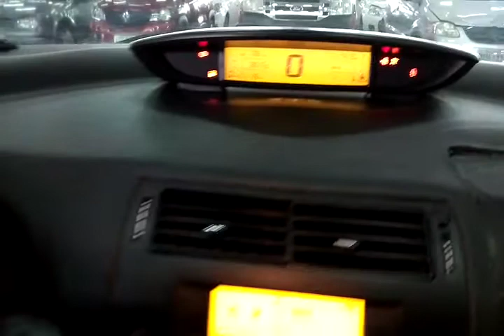IMP CITROEN / C4 PALLAS 20 GAF